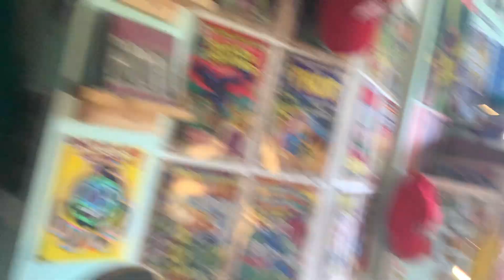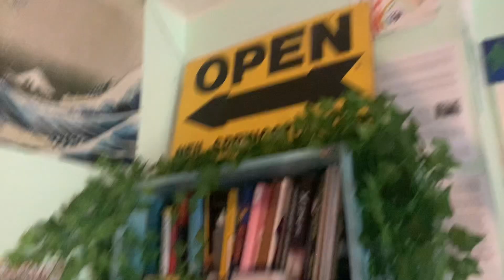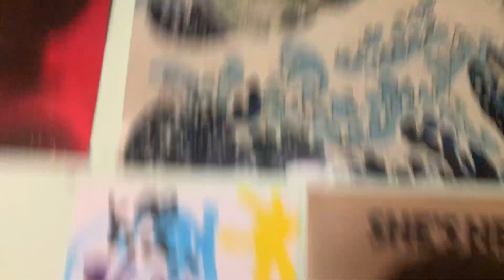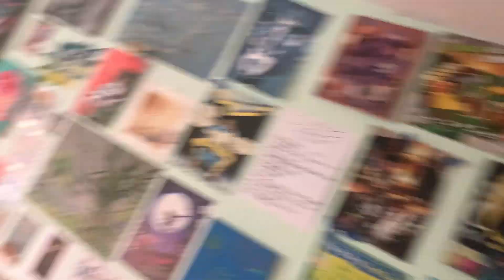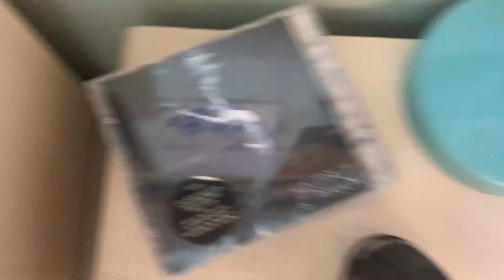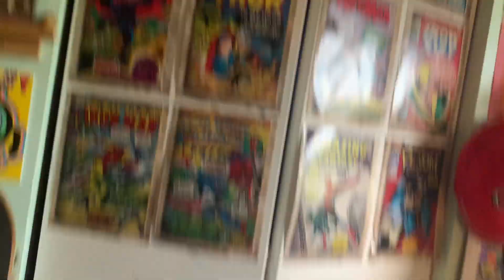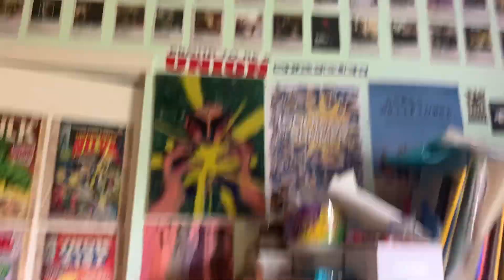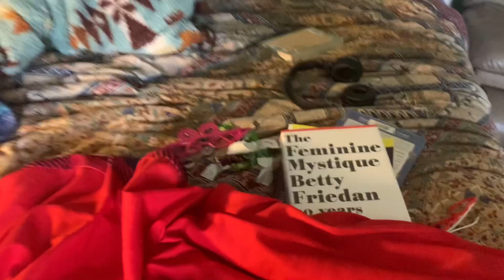HOW MANY TIMES DO I HAVE TO UPLOAD THIS may room tour 2023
okay I’ve tried to upload this SO MANY TIMES O M G
room tour